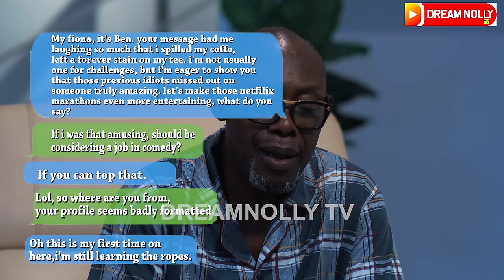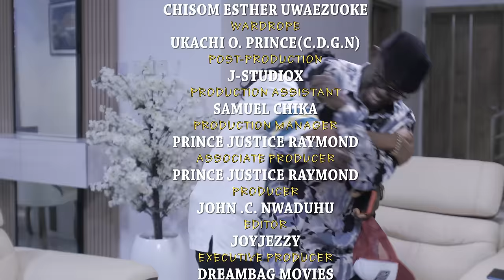LOVE BOOK - ANGEL UNIGWE, JOHNC NWADUHU, HAMIDAT OYINDAMOLA, latest 2024 nigerian movie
LOVE BOOK
This is the most funny romantic love drama that you will see in the internet today. Now seat back and enjoy this beautiful movie while laughing out all your sorrows.
Staring all your favorite: ANGEL UNIGWE, JOHNC NWADUHU, HAMIDAT OYINDAMOLA, SIR CHRIS  AKWARANDU & lots of other wonderful actors